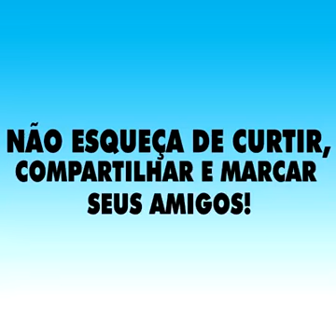Assalto Invertido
Vejam que interessante o que esse dois assaltante faz em uma moto